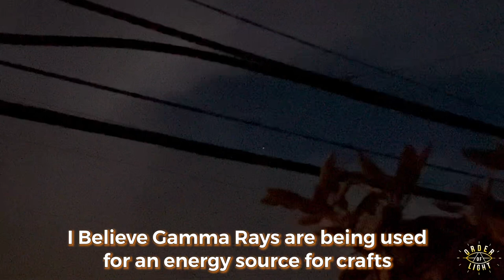UFO Captured in Lighting Storm: Incredibly Bright & Powering Up Before Going LightSpeed